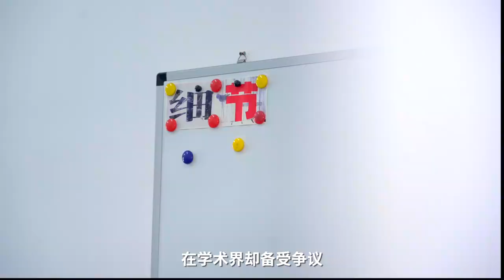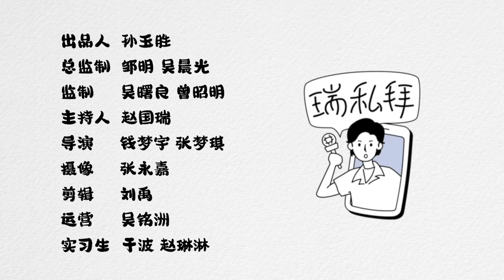MBTI不科學，但年輕人需要它 | 人格測驗 | 心理學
「你是i人還是e人」成為當代年輕人社交必談的話題。對此，心理學教授坦言：MBTI並不科學！本期《瑞私拜》對話華南師範大學網紅心理學教授遲櫞凱，聊一聊為什麼人們鍾愛MBTI ？為什麼總是在深夜emo ？我們又該如何應對負能量？全程高能量！